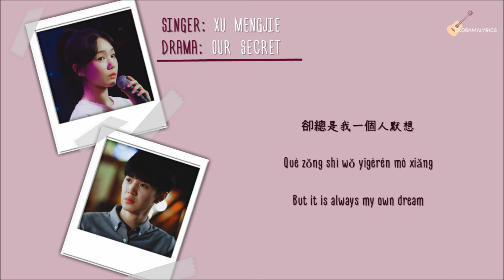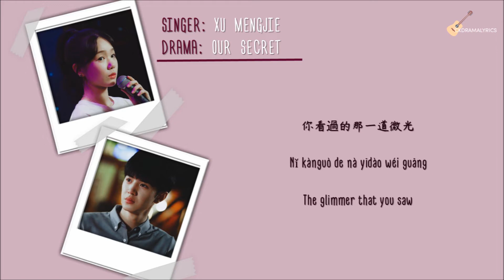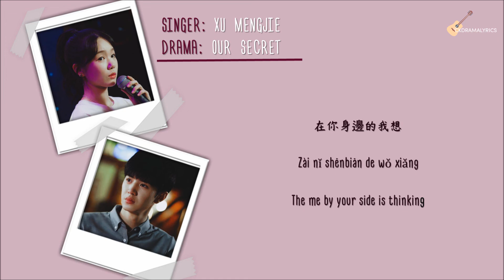[ENG/CHN/PINYIN] Xu Mengjie (徐梦洁) - Me By Your Side (在你身边的我) LYRICS/歌词 | Our Secret (暗格里的秘密) Ep 16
[ENG/CHN/PINYIN] Rainbow Xu Mengjie (徐梦洁) - Me By Your Side (在你身边的我) LYRICS/歌词 | Ding Xian singing X Our Secret (暗格里的秘密) Ep 16

Drama Title:
Our Secret | Our Secrets | Secrets in the Lattice | 暗格里的秘密 | Secret of the Secrets | An Ge Li De Mi Mi

Adapted from:
暗格里的秘密 by Er Dong Tu Zi (耳东兔子)

Main Cast:
Chen Zhe Yuan (陈哲远) as Zhou Si Yue
Rainbow Xu Meng Jie (徐梦洁) as Ding Xian

Synopsis (cr.ChineseDrama.info):
From high school to university, Ding Xian and Zhou Si Yue's youthful love lasts for a lifetime. The superior and unruly campus god Zhou Si Yue is a genius. He is seatmates with the headstrong and adorable "Cinderella girl" Ding Xian. Although they couldn't stand one another at first, they come to appreciate each other's strengths in their day-to-day interactions, thus becoming lifelong companions in their journey through youth.

Original Singer: Claire Kuo (郭靜)
OST: Unstoppable Youth (青春抛物线)

Lyrics/歌词:
Chinese: lyricstranslate
Pinyin: ckdramalyrics